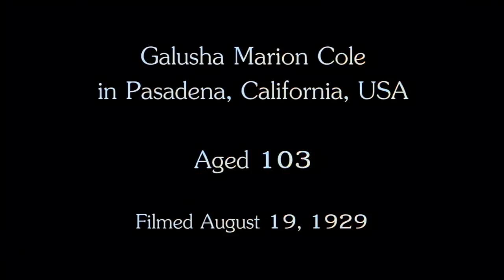【Colourised】Interview With 103 Year Old in 1929【AI Restoration】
Those who were apart of history, regardless of how small their part was. Is worth remembering.